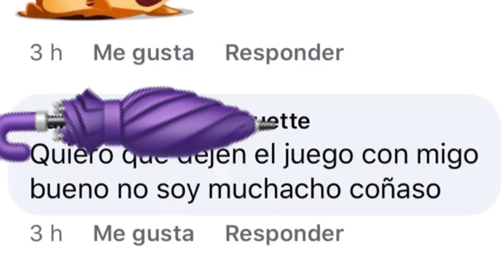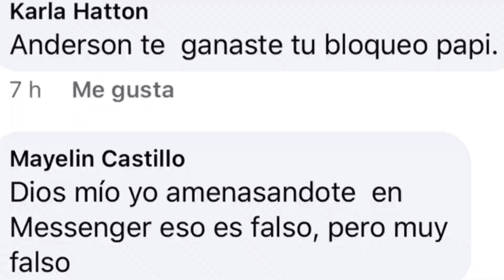La verdad detrás del juego Jumpy Jumpy. A lo culto con Anderson Mercedes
La verdad detrás del juego *Jompy Jompy. ¿Por qué todos publican tu foto en facebook? A lo Culto con Anderson Mercedes